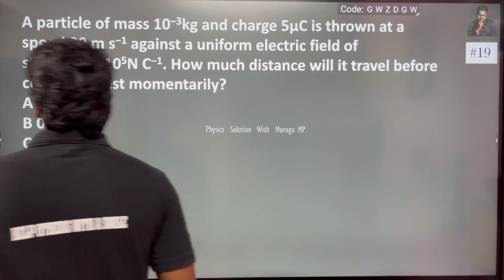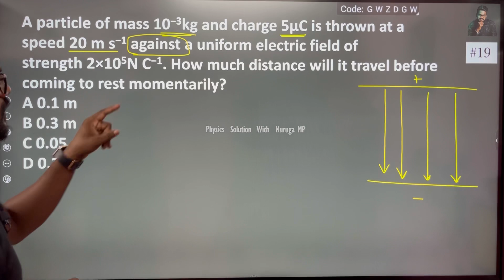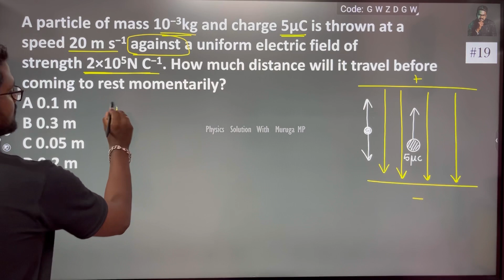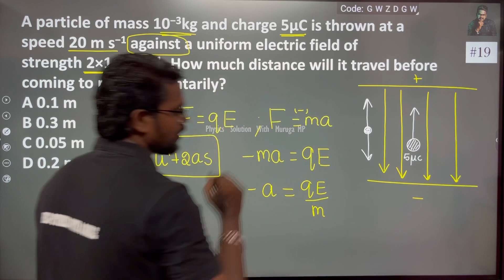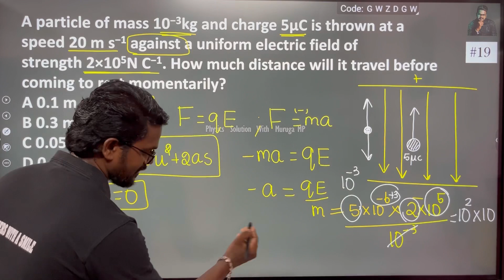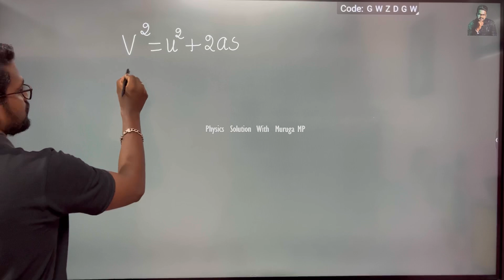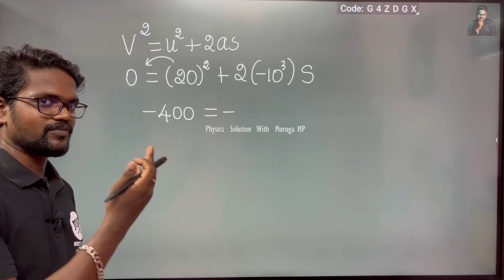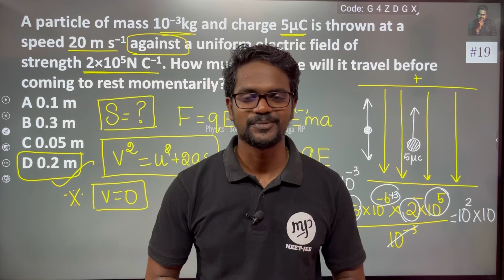A particle of mass 10−3kg and charge 5μC is thrown at a speed 20 m s−1 against a uniform electric